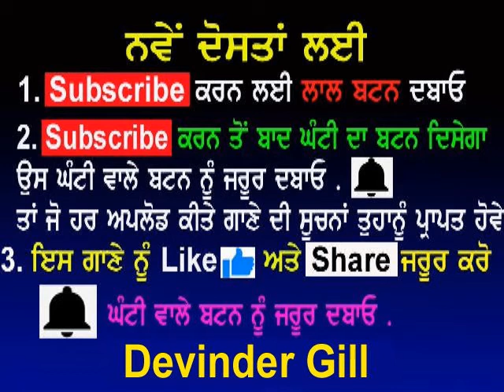Kuldip Manak (BANOTI YAAR DE)